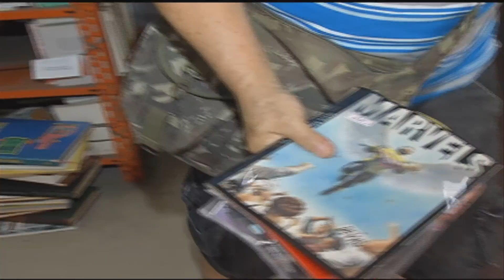Sebos resistem aos avanços tecnológicos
O impacto da internet no comércio de livros usados é grande. Com a digitalização de obras, postas à consulta ou mesmo à venda online, muitas dessas lojas fecharam em todo o país.  Adaptar-se à cultural digital pode ser uma saída, mas ainda há quem resista em fechar as portas. Reportagem de Pablo de Moura.